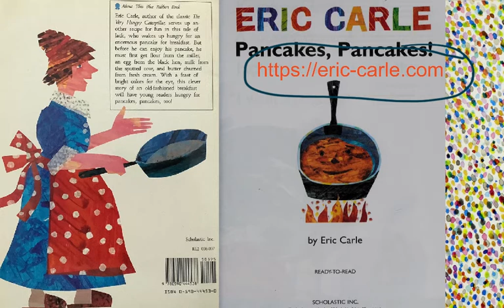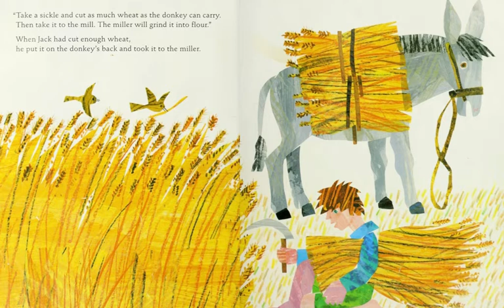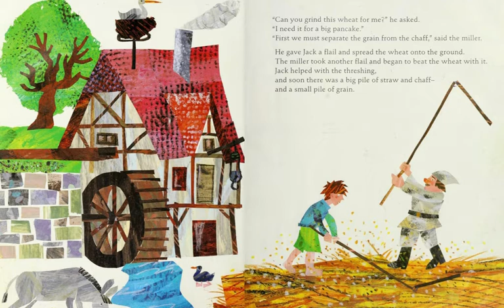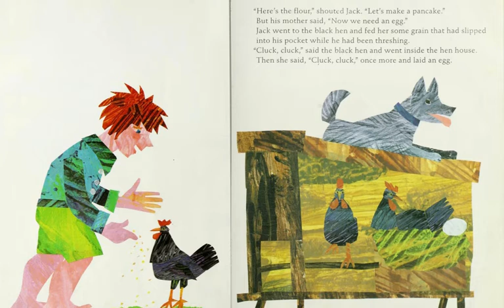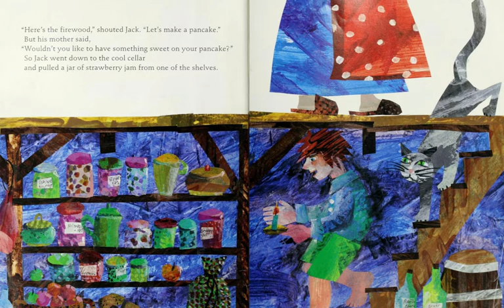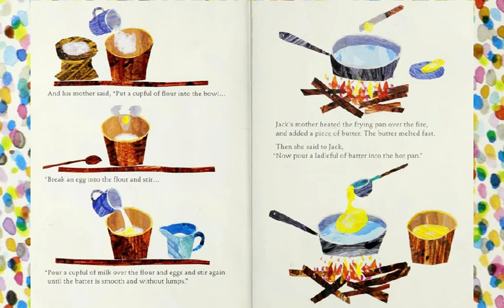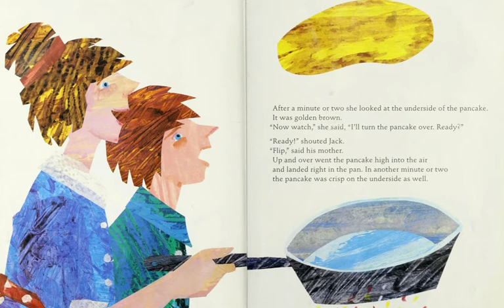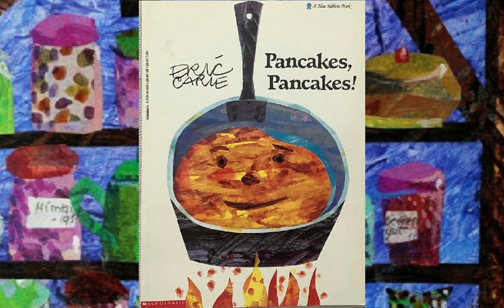Pancakes, Pancakes! by Eric Carle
#208 of the Read-Along Stories for Young Learners: PANCAKES, PANCAKES! by Eric Carle

   (cooperative learning, self-reliance, pancakes)